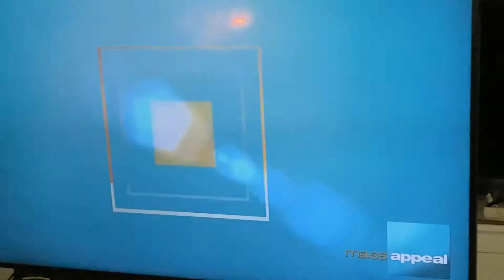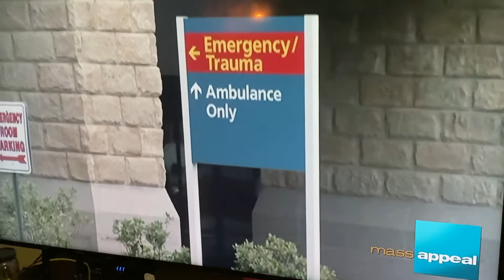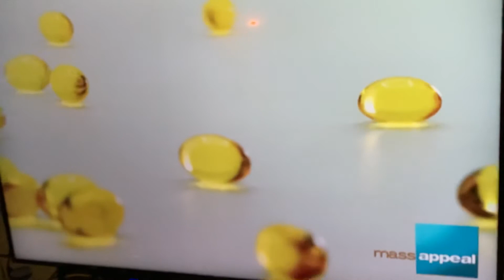VITAMIN D COVID MIRACLE DRUG and Vitamin D Deficiency treatment reccs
Vitamin D cuts Covid infections and deaths in half! See the study author describe its critical importance! Dr Michael Holick of Boston University discusses Vitamin D's crucial role in the immune system, in Covid and how to handle Vitamin D deficiency.